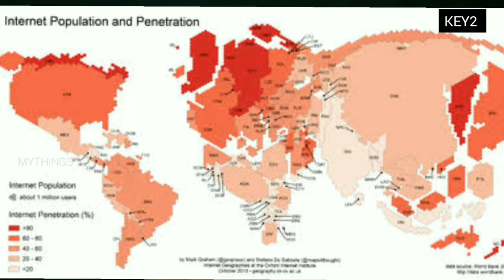History of rice water | rice water എങ്ങനെ ഉണ്ടാക്കാം | how to make rice water for hair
in this video iam telling about history of rice water

 Women in China, Japan, and Southeast Asia have used rice water as a hair treatment for centuries. ... Rice water is the starchy water left over after rice is cooked or left to soak. It is thought to make the hair smooth and shiny, as well as help it grow faster.

I presenting this topic with 4 part Base bcz of long length

history of rice water
what is rice water
benefits of rice water
how to prepare prepare rice water for hair

fb.       sree cat